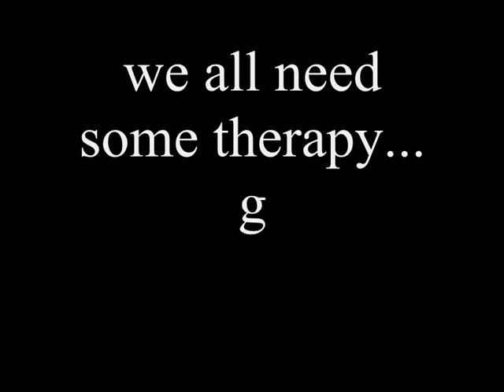27 October vlog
vloging f u .